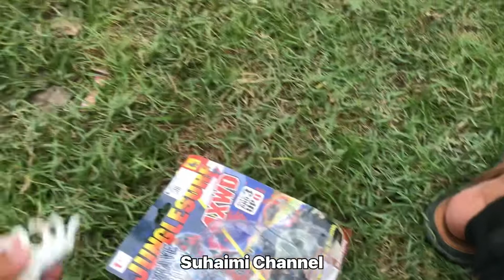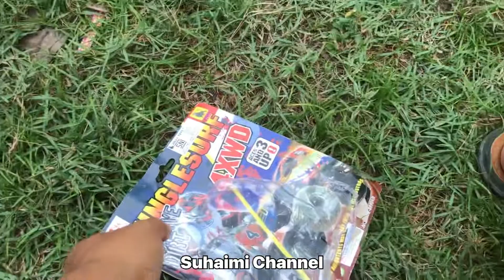Mobil Mobilan, Kereta Api, Mobil Polisi, Motor Cros, Robot, Ultraman, Jerapah, Excavator, McQueen